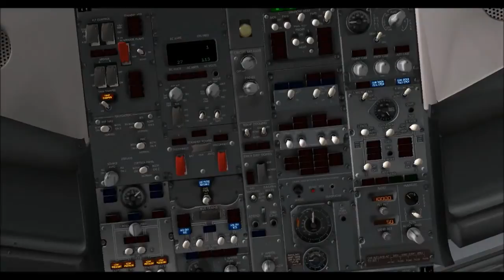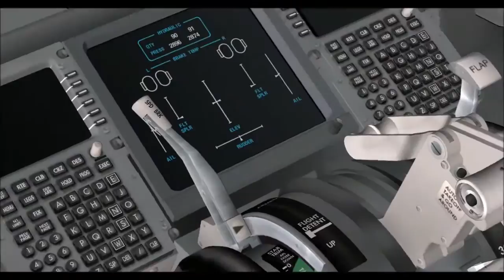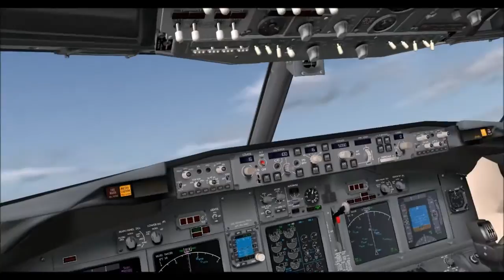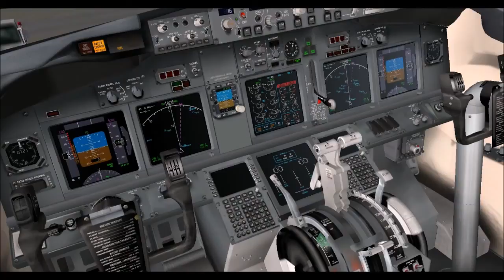Circuit at BNE (YBBN) in X-Plane 10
Just a quick circuit at Brisbane International Airport in X-plane 10. Apologies for the shitty quality, my computer runs on potato juice.
No autopilot, just some precision trimming and speed control. Special thanks to the x737 team at EADT for the 737-800 used in this video, head over for heaps of cool content and the best freeware 737 in the game. Approach gets a bit hairy at times due to the 15 - 20kt headwinds with some windsheer but a fairly good touchdown none the less.